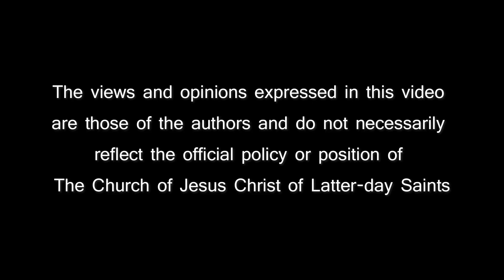July 1-7: Come Follow Me (TAGALOG) "May Luyunin tayong dapat gawin"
Hulyo 1–7: “Gagawin Ko Kayong Kasangkapan”

Alma 17–22
Isipin ang lahat ng maaaring idahilan ng mga tao sa hindi pagbabahagi ng ebanghelyo: “Hindi sapat ang alam ko” o “Hindi ako sigurado kung magiging interesado sila” o siguro’y “Natatakot ako na baka tanggihan nila ako.” Naiisip mo siguro ang mga bagay na ito kung minsan. May dagdag na dahilan ang mga Nephita sa hindi pagbabahagi ng ebanghelyo sa mga Lamanita: inilarawan sila bilang “mababangis at matitigas at malulupit na tao; mga taong nagagalak sa pagpaslang [sa] mga Nephita” (Alma 17:14; tingnan din sa Alma 26:23–25). Pero may mas matinding dahilan pa ang mga anak ni Mosias kung bakit nila nadama na kailangan nilang ibahagi ang ebanghelyo sa mga Lamanita: “Sila ay nagnais na ipahayag ang kaligtasan sa bawat nilikha, sapagkat hindi nila maatim na ang sinumang kaluluwa ng tao ay masawi” (Mosias 28:3). Ang pagmamahal na ito na nakahikayat kay Ammon at sa kanyang mga kapatid ay makakahikayat din sa iyo na ibahagi ang ebanghelyo sa iyong pamilya, mga kaibigan, at mga kakilala—maging doon sa mga tao na malamang na hindi tumanggap dito.